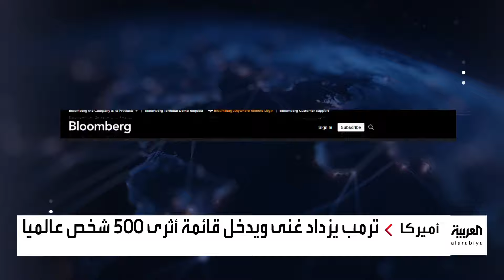ترمب يدخل قائمة أغنى 500 شخص في العالم بثروة 6.5 مليارات دولار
ترمب يدخل قائمة أغنى 500 شخص في العالم بثروة 6.5 مليارات دولار.. وحال عودته للبيت الأبيض سيكون الرئيس الوحيد بين أثرى الأثرياء
لمعرفة أحدث المستجدات.. عبر البث المباشر من هنا ⤵
وبإمكانكم متابعة العربية على منصات التواصل